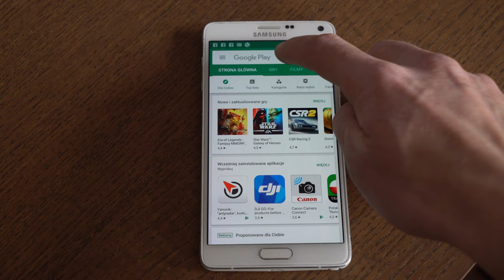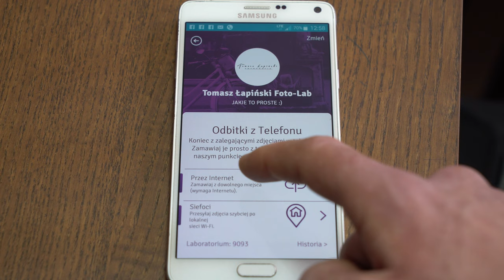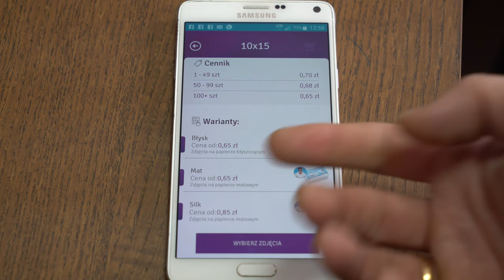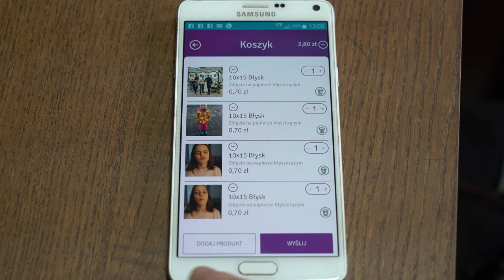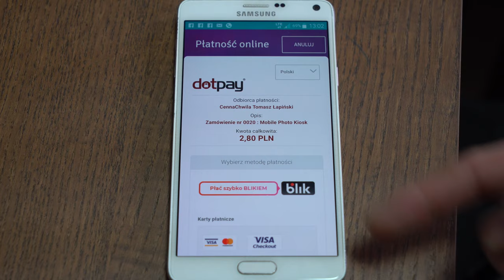Mobile Photo Kiosk